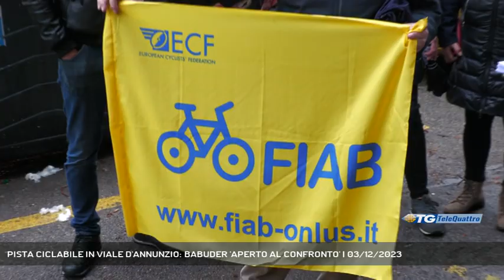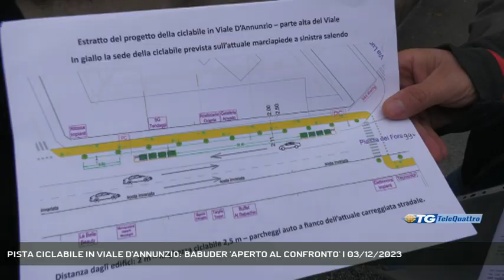PISTA CICLABILE IN VIALE D'ANNUNZIO: BABUDER 'APERTO AL CONFRONTO' | 03/12/2023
TG sera 03/12/2023 - TRIESTE - Dopo l'avvio di una raccolta di firme da parte della Fiab contro l'ultimo progetto di pista ciclabile approvato dal Comune in viale d'Annunzio, arriva la replica dell'assessore Babuder.  - Intervistati MICHELE BABUDER (ASSESSORE COMUNALE POLITICHE DEL TERRITORIO) (Servizio di Laura Buccarella) - Segui Telequattro anche sul digitale terrestre! Visita il sito